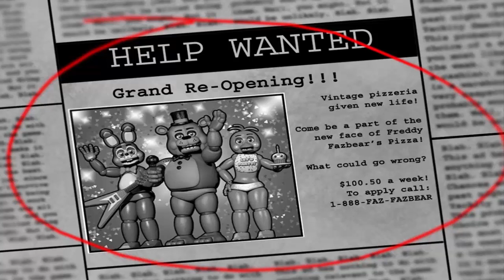SCARED THE SH*T OUT OF ME!- Five Nights At Freddy's 2- Night 1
Five Nights At Freddy's 2 Gameplay Night 1 & 2

Potatos Rule!